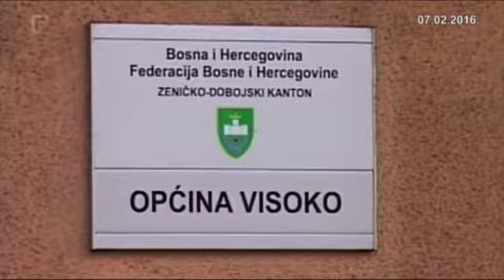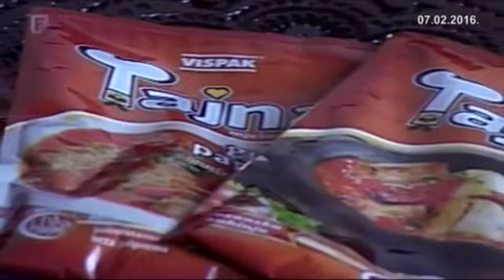Federalna.ba: U Visokom sve više pojedinaca otvara vlastite firme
U Visokom sve više pojedinaca otvara vlastite firme  - prilog Federalne televizije o Visokom